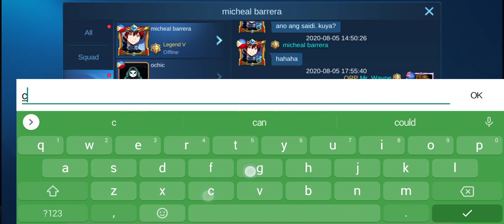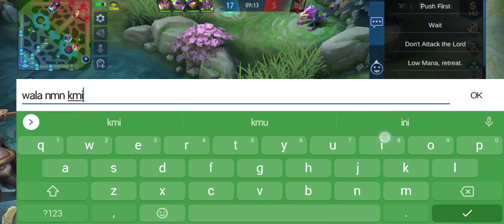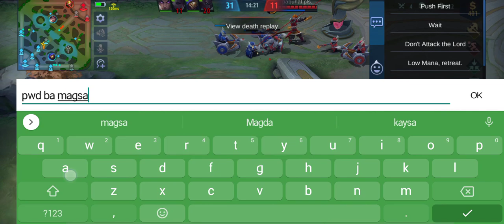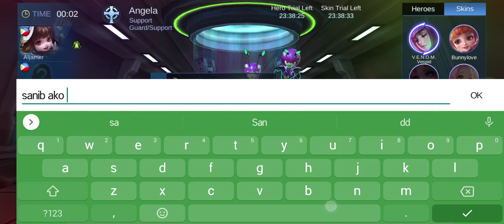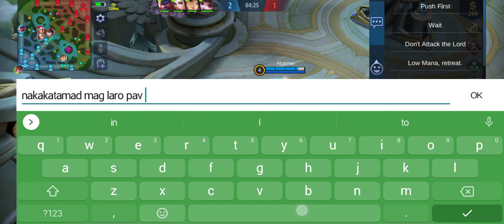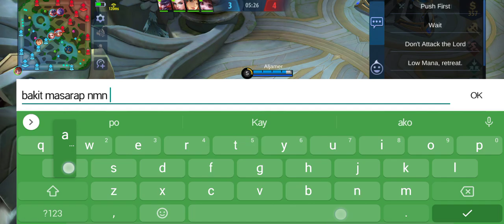ML pa more...🤪🤪🤪